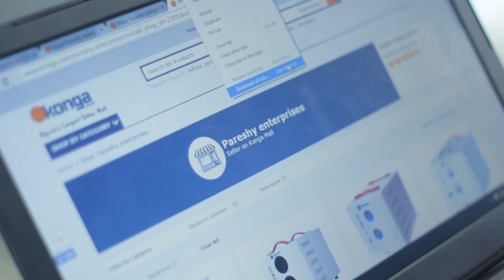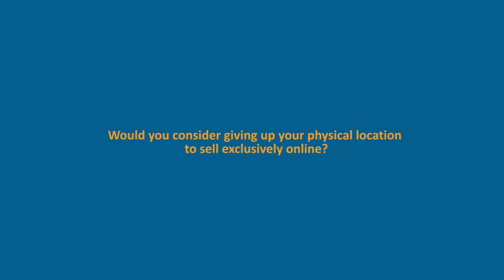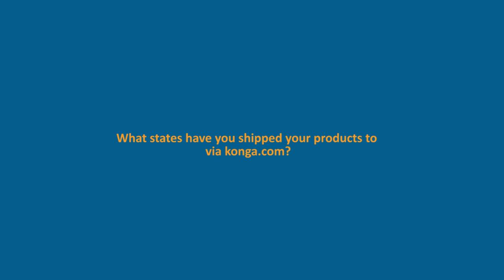Konga Marketplace Seller Testimonials: Bello Musa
It is easy to sell on Konga. Put your products in front of millions of Konga customers and enjoy the benefits of selling on our marketplace platform.

Check out the success story of Bello Musa (One of Konga's top sellers).

Enjoy FAST Nationwide Delivery, Payment on Delivery, 7-days Return Policy